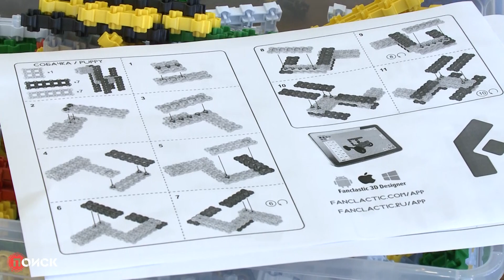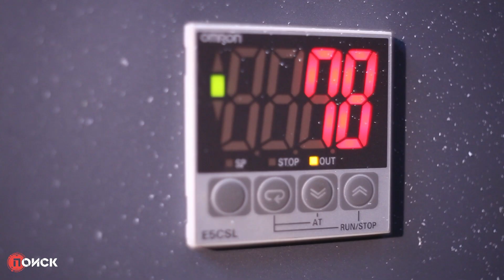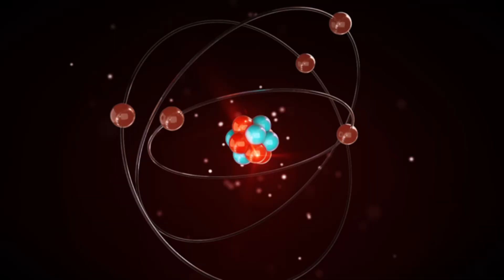Альтернатива LEGO – российский “Фанкластик”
Российский конструктор. Произносишь это словосочетание и в памяти всплывает непонятный набор металлических деталей, для сборки которых нужен был полный набор инструментов и докторская степень. Возможно поэтому умами детей и взрослых, которые любят собирать и конструировать на долгие годы и завладели датчане. Возможно, ситуацию удастся переломить.

Уже несколько лет Дмитрий Соколов и его верные коллеги медленно, но верно отвоёвывают рынок. Обычно из набора детского конструктора можно собрать только то, что нарисовано на коробке: один набор – одна модель. Фанкластик позволяет ребенку собрать всё, что душе угодно. Прочность обеспечивает особое соединение, имитирующее принцип кристаллической решетки. А при помощи специальных переходников российская разработка может вдохнуть «вторую жизнь» и в старый набор Lego.